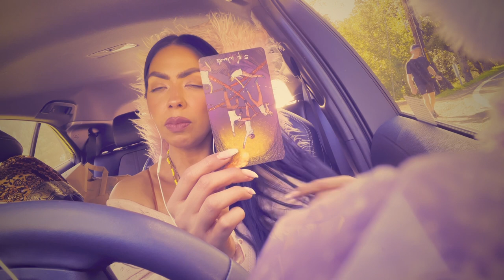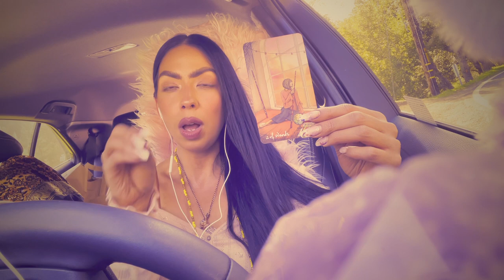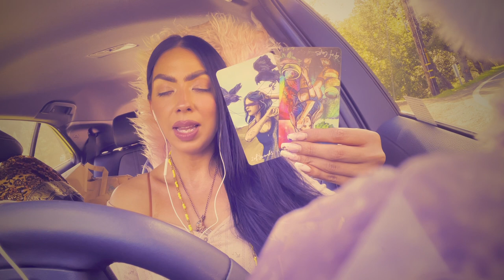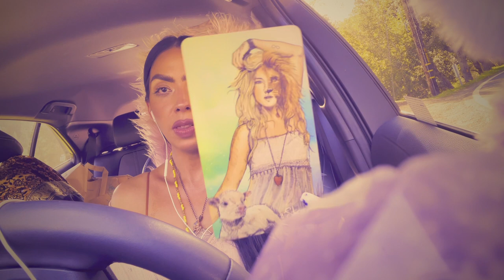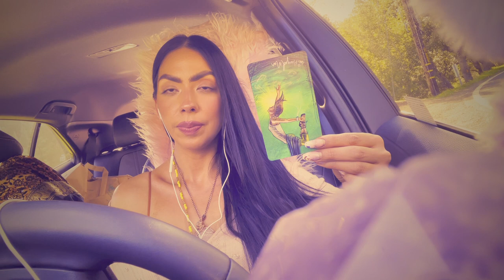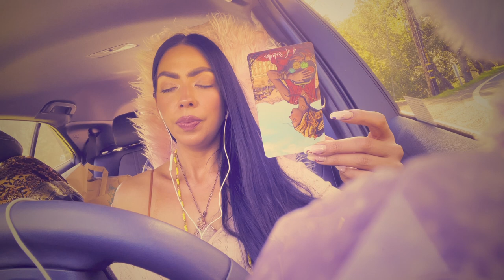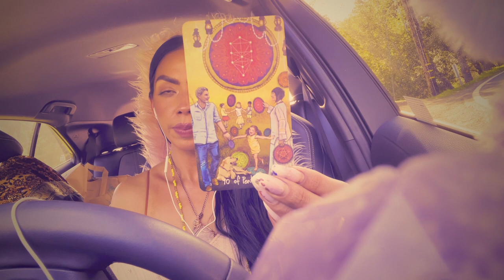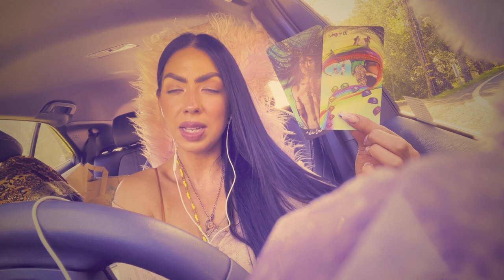Scorpio💕✨Your Cosmic Design! ✨🪐 Love & General March 15th-31st 2021